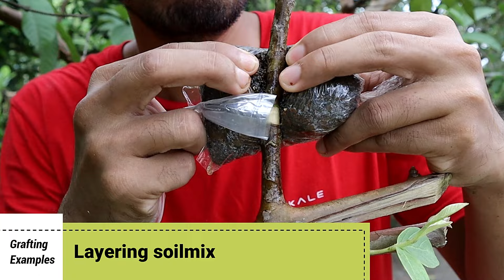How to grow guava trees - Guava tree propagation by air layering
❀ NOTICE ❀
WHEN IS THE BEST TIME FOR GRAFTING
I think it's local not global, because different in every place, for example: in my place, I can do it any time. Just so you know, in most videos, I make it "this month" and upload it "the following month" because grafting is usually take 1 month.
The best time is when you try it no matter it succeeds or fails.
if you seriously want to know that is how to start doing it now. do it the right way, do it continuously later you will know by yourself.